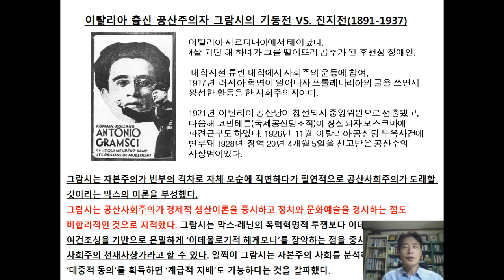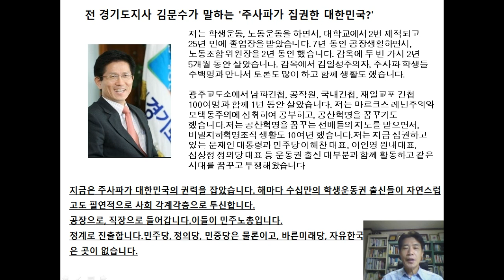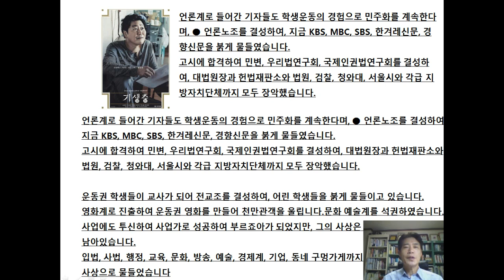(세상읽기 시리즈15) 공산주의 전략과 주사파(Reading the world series15) Communist strategy and NL(National Liberation)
(백목사의 세상읽기 시리즈15) 공산주의 전략과 주사파(Pastor Baek's reading the world series15) Communist strategy and NL(National Liberation)